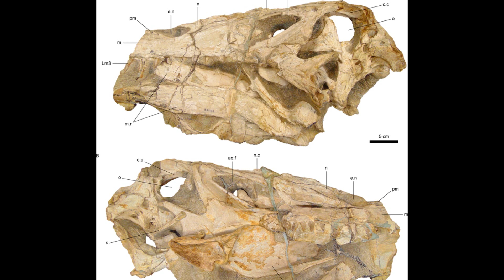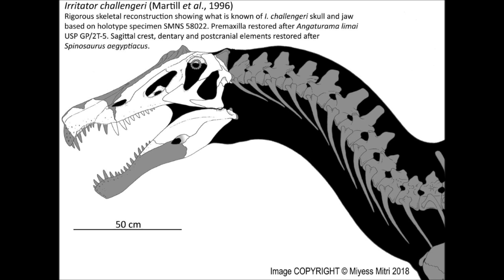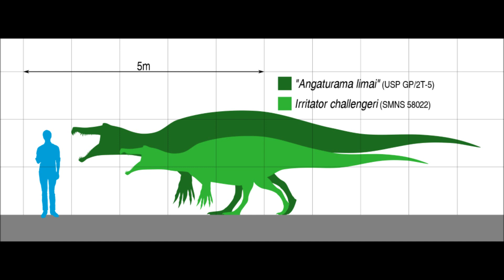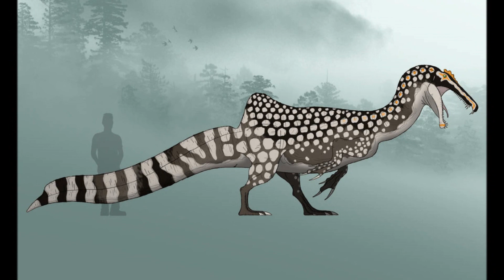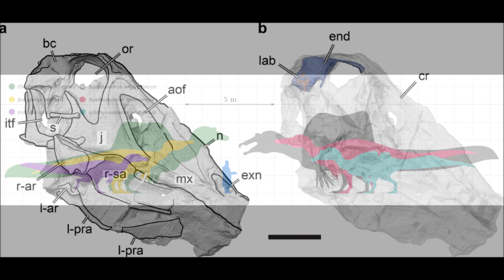Prehistoric Breakdown: Irritator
On a prehistoric beach a gathering of predators awaits a once a year event that will to the coastline transform.
Today we breakdown the smallest Spinosaur, Irritator.
00:00 Narration
04:38 Breakdown